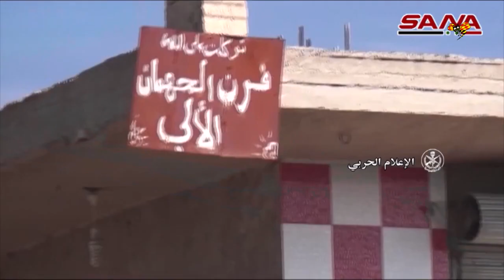Svensk medborgare död efter dåd med bilbomb i Syrien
Den svenske medborgaren Tarif al-Sayyed Issa har dött av en bilbomb i Syrien. Han vårdades på sjukhus för sina skador – men hans liv gick inte att rädda.